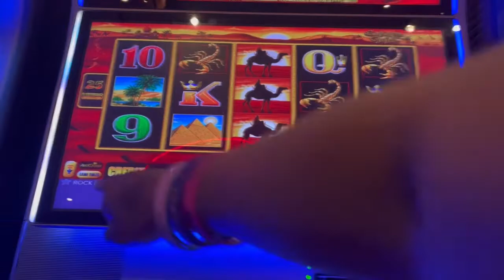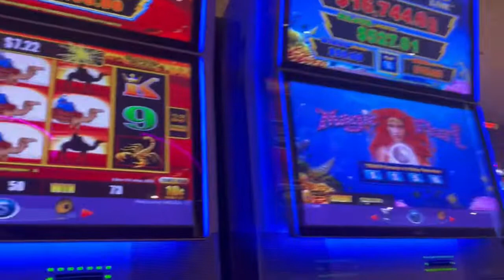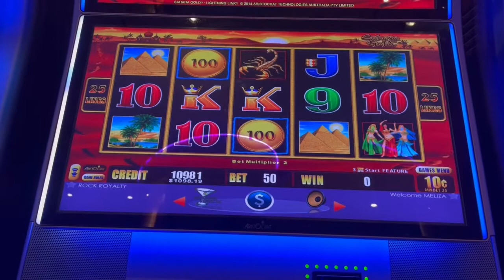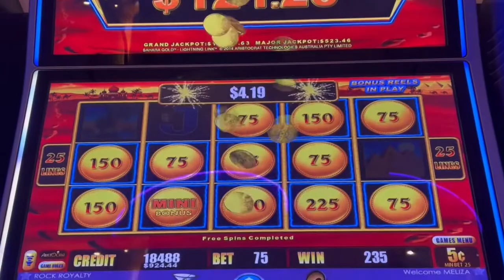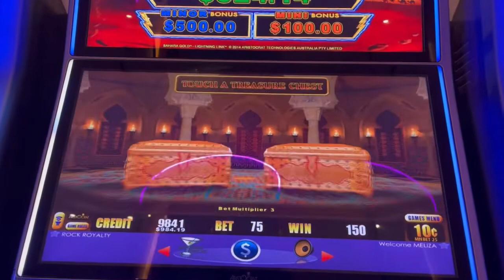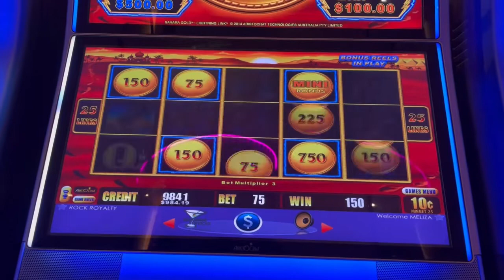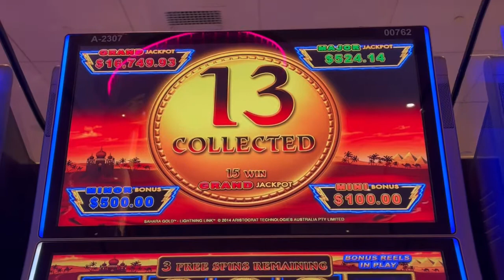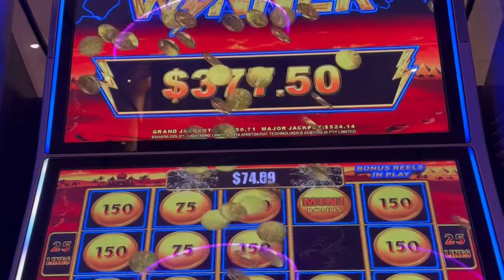I Vulture My Husband Machine 😂 BIG WIN On LightningLink SaharaGold 🤑🎰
I Vulture My Husband Machine 😂 NICE BIG WIN On SaharaGold Lightning Link Slot Machines, Winnings At The HARDROCK RESORT In Atlantic City

HASTAGS